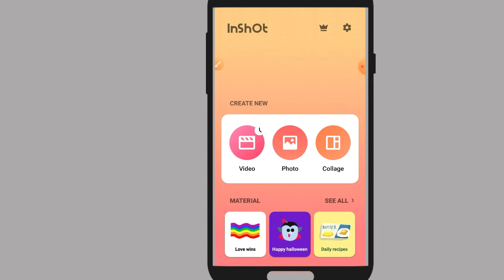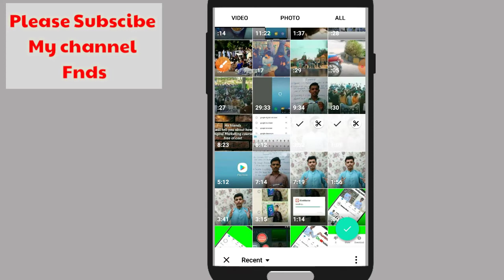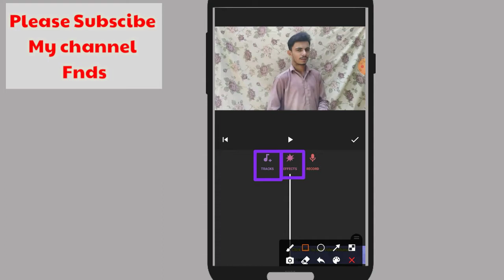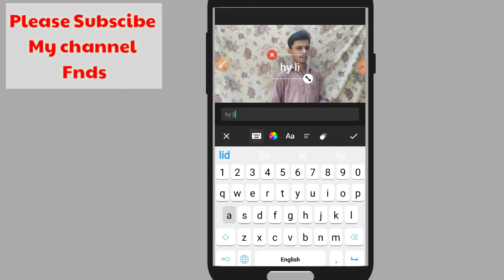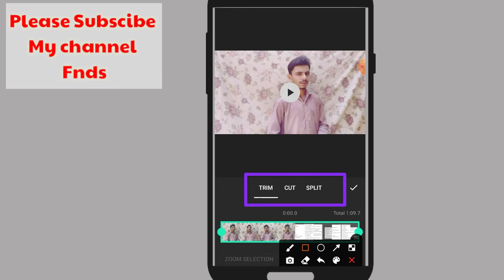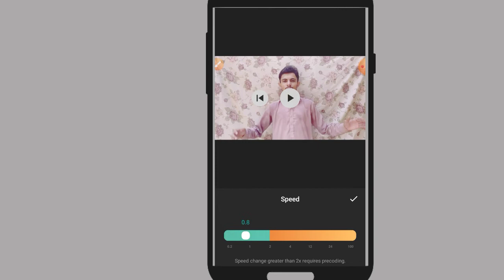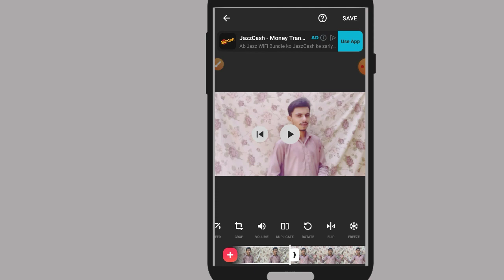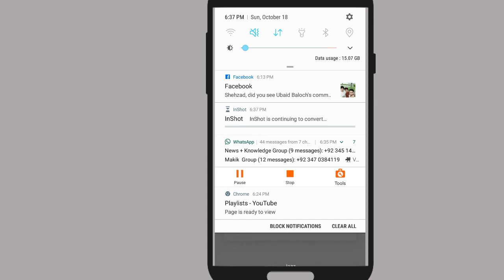inshot video editor|Inshot app me video kaise banaye|Free video editing app in urdu&Hindi|Shahzad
aj ki es video me apko video edit karna sikhao ga inshot se.
☆inshot video editing in urdu&hindi
☆inshot se video bana sikhy
☆inshot video editor
☆inshot app me video kaisy banaye
☆inshot video editor tutorial
☆how do i edit a video on inshot?
☆inshot video editor free
☆free video editing app
☆how do you trim videos on inshot app?
☆which is best video editing app?
☆top free video editing apps
☆inshot video editor slow motion
☆how to make slow motion video on inshot.
☆how do i get inshot effects for free
☆how to use inshott app
☆how to use inshot app for video editing
☆inshot  features
Trim clip videos,Rotate videos,No watermark,No logo of app,Speed slow or fast video,add music and audio vice over extract audio,increase volume of video,marge videos,add videos more than one,crop video,and many more.
Shahzad official
Technical shahzad
inshot slow motion.
inshot  speed control
inshot simple video editor,
professonal video editor
edit hd video